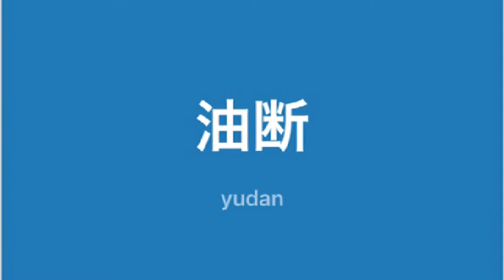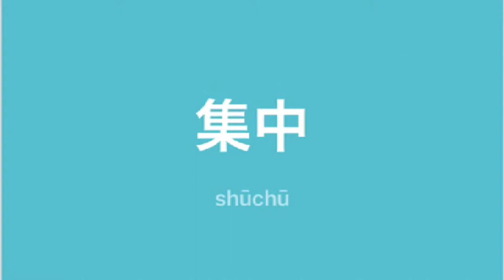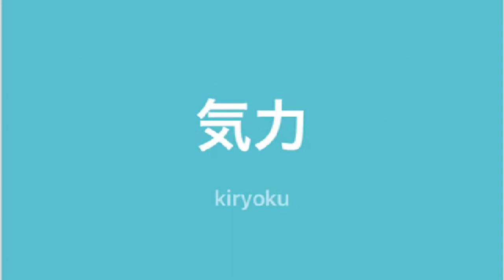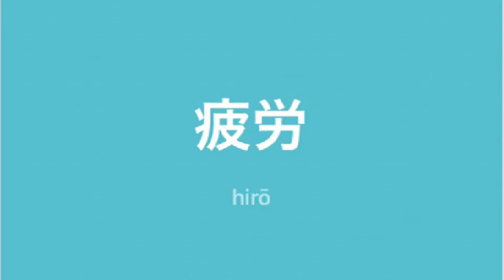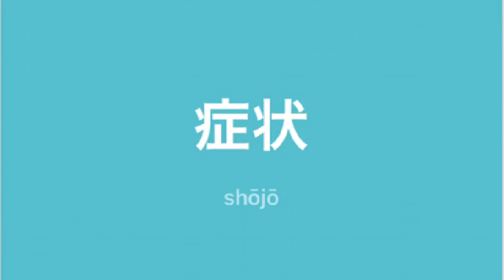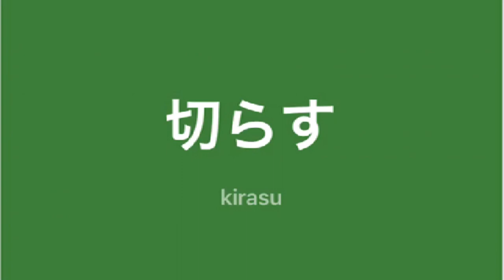Mga TagLish JLPT N2 na salita ni Dalagang Pilipina #8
グルメ
fine food, high-quality food; gourmet, epicure, gastronome

機嫌（きげん）
humour, humor, temper, mood, spirits; safety, health, well-being, one's situation; in a good mood, in high spirits, happy, cheery, merry, chipper

余裕（よゆう）
surplus, margin, leeway, room, space, time, allowance, flexibility, scope; composure, placidity, complacency, calm

油断（ゆだん）
negligence, carelessness, inattention, unpreparedness

禁物（きんもつ）
taboo, forbidden thing

磨き（みがき）
polish, improvement, burnishing

思考（しこう）
thought, consideration, thinking

癖（くせ、ヘキ）
mannerism, habit; trait; kink

客観的（きゃっかんてき）
objective

見つめる（みつめる）
to stare at, to gaze at, to look hard at, to watch intently, to fix one's eyes on

集中（しゅうちゅう）
concentration, focusing, convergence, centralization, integration, gathering together; within a collection of works

一歩（いっぽ）
(a) step; level, stage; small degree, small amount

気力（きりょく）
willpower, energy, vitality

詰める（つめる）
to stuff into, to jam, to cram, to pack, to fill, to plug, to stop up; to shorten, to move closer together; to reduce (spending), to conserve; to focus intently on, to strain oneself to do; to go through thoroughly, to work out (details), to bring to a conclusion, to wind up; to be on duty, to be stationed; to corner (esp. an opponent's king in shogi), to trap, to checkmate; to cut off (one's finger as an act of apology), to catch (one's finger in a door, etc.); to do non-stop, to do continuously, to keep doing (without a break); to do completely, to do thoroughly; to force someone into a difficult situation by ...

気づかれ（きづかれ）
mental fatigue, worry, boredom

たまる
to collect, to gather, to save, to accumulate, to pile up

解消（かいしょう）
cancellation, liquidation, resolution, reduction (e.g. of stress)

競輪（けいりん）
keirin, cycle racing event, usu. 2km with a paced start and sprint finish

節約（せつやく）
economising, saving

家事（かじ）
housework, domestic chores; family affairs, household matters

しんどい
tired, frazzled; tiresome, worrisome, bothersome

疲労（ひろう）
fatigue, weariness

休息（きゅうそく）
rest, relief, relaxation

電子（でんし）
electron; electronic

症状（しょうじょう）
symptoms, condition (of a patient)

そろそろ
slowly, quietly, steadily, gradually, gingerly; soon, momentarily, before long, any time now

腫れる（はれる）
to swell (from inflammation), to become swollen

流行る（はやる）
to be popular, to come into fashion; to be prevalent, to spread widely (e.g. disease), to be endemic; to flourish, to thrive

残高（ざんだか）
(bank) balance, remainder

切らす（きらす）
to run out of, to be short of, to be out of stock; to be out of (e.g. breath), to lose (one's patience, concentration, etc.)